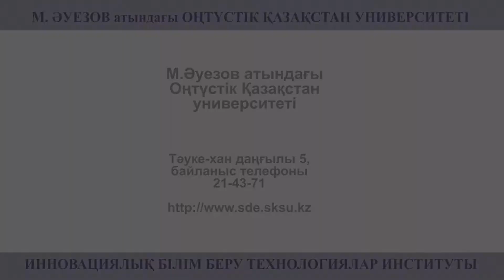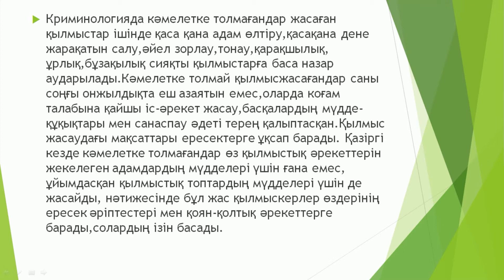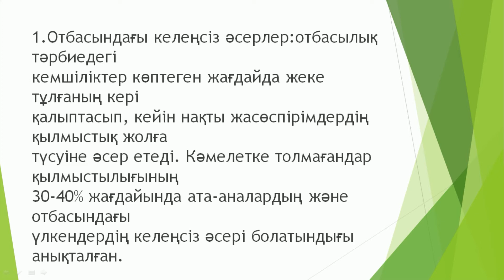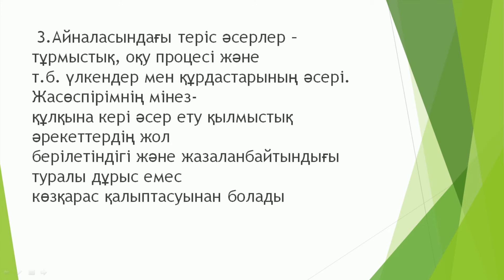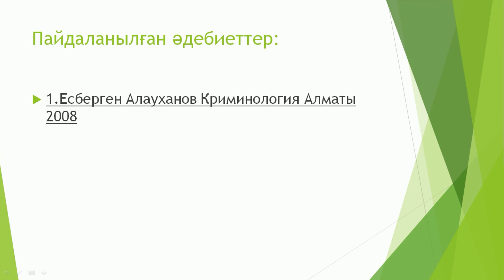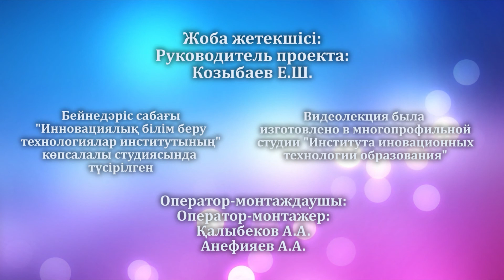Ерманкулов М Қ Кәмілетке толмағандардың қылмыстылығының криминологиялық сипаттамасы